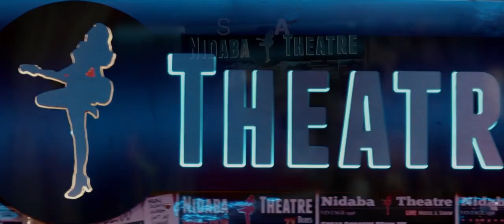Teka P Livestreaming Nidaba Theatre Trailer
Lunedì 17 Gennaio ore 21.00

Ivo Maghini - voce e composizione
Andrea Parazzoli - pianoforte e composizione
Fabrizio Catinella - basso elettrico e arrangiamenti
Sergio Bianchi - batteria e arrangiamenti
Heggy Vezzano - chitarra
Special guests: Folco Orselli (voce) - Paul Mariani (armonica)

Brani
Senza musica
A mi me pias el blues
Volen i Madonn
Stupidi
Ti
Daghel al Moster
Mi ghe la foo pu'
Sun chi che spetti
Pizza pizza

Nidaba Studio
Riprese video:
Max Borsani
Matteo Gilli
Pasquale Ricci
Luci: Massimo Ricciardo e Max Borsani
Tecnico del suono - Massimo Ricciardo
Mix audio e master - Fabrizio Catinella (Cat Studio di Roma)
Montaggio e color - Max Borsani
Production manager - Massimo Ricciardo